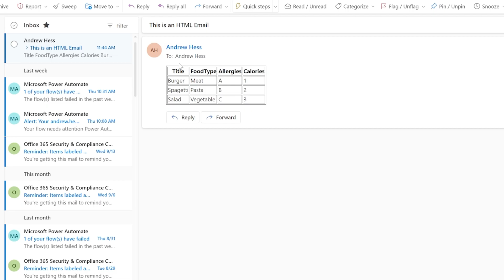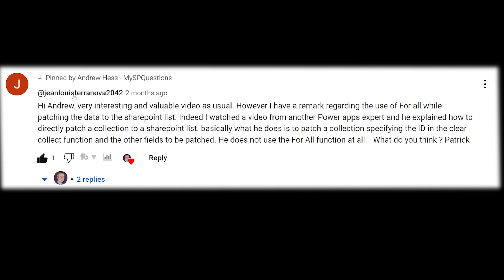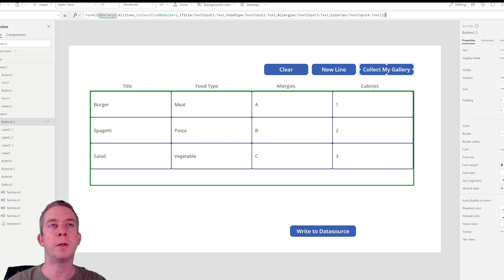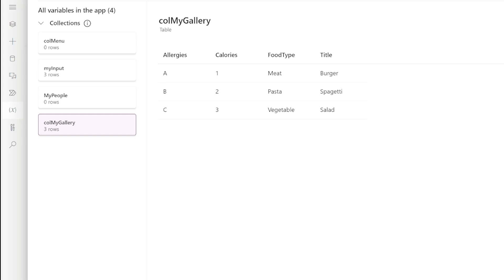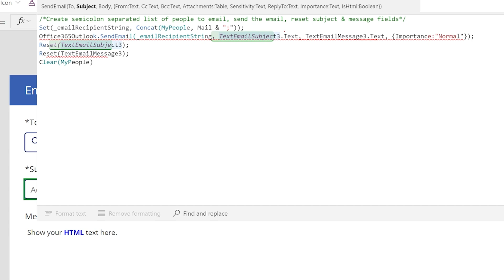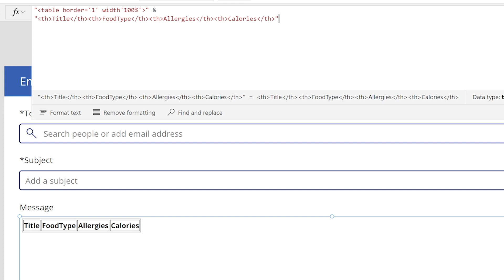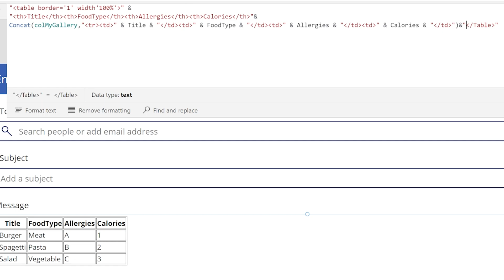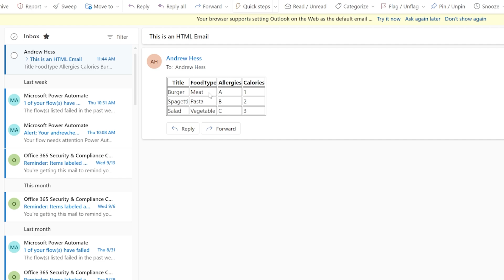Convert a Gallery into an HTML Email in Power Apps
Converting a Power Apps Gallery into an HTML email involves extracting data from the gallery, populating it with the data, and ultimately sending it as a visually appealing email to recipients.

In this video we do the basics to get you started. We Collect the Gallery and rewrite it in HTML using a Concat function.

Collecting Gallery Formula:
Clear(colMyGallery);
ForAll(Gallery2.AllItems,Collect(colMyGallery,{Title:TextInput1.Text,FoodType:TextInput2.Text,Allergies:TextInput3.Text,Calories:TextInput4.Text}))

Email Button:
/*Create semicolon separated list of people to email, send the email, reset subject & message fields*/
Set(_emailRecipientString, Concat(MyPeople, Mail & ";"));
Office365Outlook.SendEmail(_emailRecipientString, TextEmailSubject3.Text, HtmlText2.HtmlText, {Importance:"Normal",IsHtml:true});
Reset(TextEmailSubject3);
Clear(MyPeople)

The HTML Text can not be written to the properties of this video due to Youtube limitations.

Chapters:
0:00 Introduction
2:27 First Step Re-Collect the Gallery
4:00 Viewing & Clearing the Collection
5:00 Using & Editing the Email Screen Template
6:35 Writing our HTML Text based on a Collection
9:57 Setting IsHTML to true
11:00 It works! Conclusion